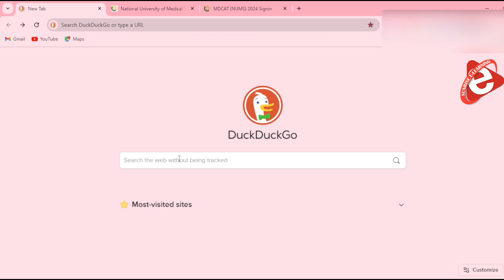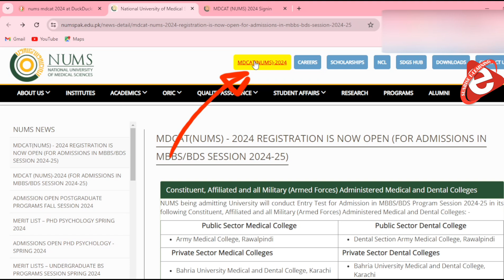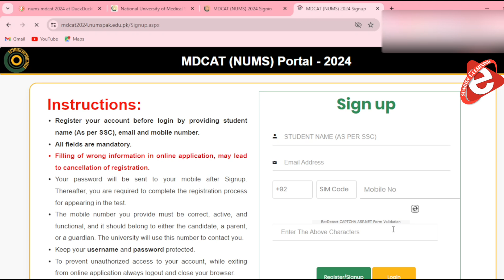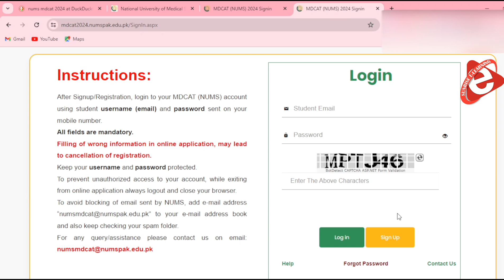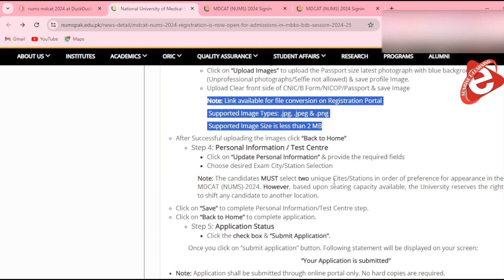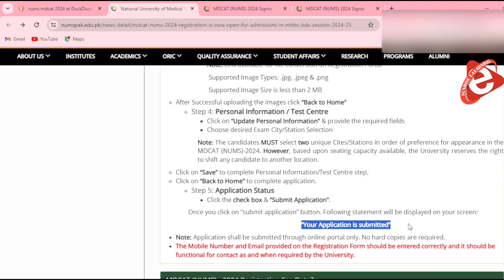How to Apply for MDCAT NUMS 2024 | NUMS Registration 2024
The online registration for NUMS Entry Test 2024 has started from 20 June, 2024 from official website of NUMS. The last date of registration with normal fee is 10 July, 2024 and with late fee 17 July, 2024.
This video provides complete information about step-by-step procedure of online application submission for NUMS MDCAT 2024 for admission in Army Medical College (AMC) Rawalpindi and affiliated private sector Medical & Dental Colleges across Pakistan.

NUMS online Registration open | How to apply online for NUMS Test | NUMS online apply procedure
how to apply for nums entry test 2024,
how to apply nums online
NUMS (MDCAT) 2024 Registration Started - AMC Rawalpindi & CMH Colleges Admissions Open
mdcatlatestnews
Complete detail of NUMS MDCAT 2024 registration. NUMS has announced MBBS BDS admissions for 2024 intake

Documents Required for MDCAT & NUMS test Registartion
documents for NUMS test
document for MDCAT test
documents for Medical Colleges
what documents require for mdcat
what documents require for medical colleges admission